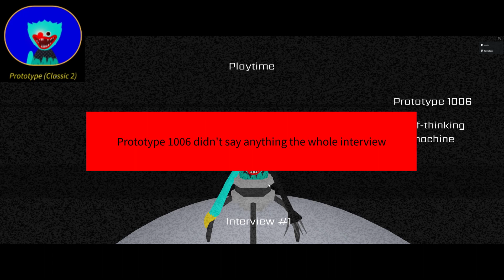How To Find New PROTOTYPE CLASSIC 2 In Find The Mommy Long Legs Morphs - New Update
We Show you how to find the PROTOTYPE (Classic 2 ) Morph in the ROBLOX Game Find The  Mommy Long Legs Morphs! New Update